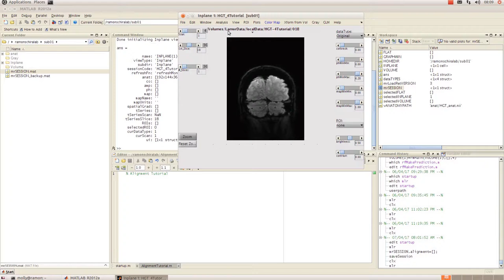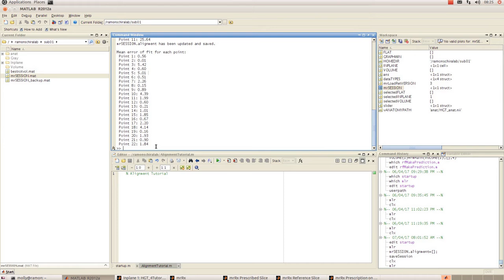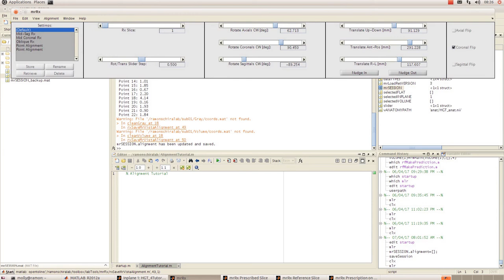How to perform an alignment using mrVISTA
This video shows you how you can perform an alignment using the mrVISTA toolbox. You will need to have all of the appropriate VISTA tools toolboxes added to your MATLAB path for this to work. You can find links and information on the toolboxes
These wikis also contain information on setting up the proper MATLAB environment to work with mrVISTA.

Keyboard shortcuts:

Select a point: CTRL + P
Quit selecting point: CTRL + Q

Remember to save it!